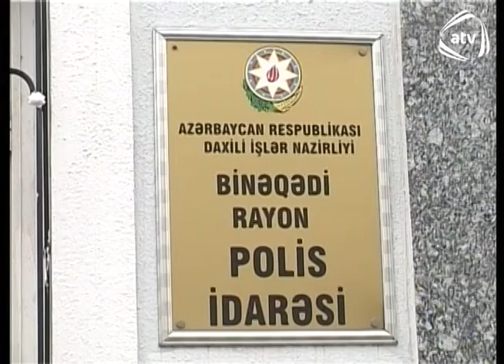Bineqedi cibgirlik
Hər həftənin bazar günü, gecə saat 12-də Atv-də yayımlanan kriminal veriliş "İsti İzlər"i qaçırmayın. Ölkədə baş verən ən son kriminal xəbərləri, qətlləri yalnız bizdən öyrənə bilərsiniz.